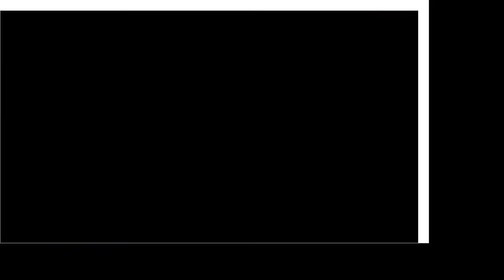TAP TAP BOLTE AAJO GUYS OR SHARE | FREEFIRELIVE​​ AJJUBHAILIVE​​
I AM PLAYING ON PC

🖐️ Tags Ignore 🖐️